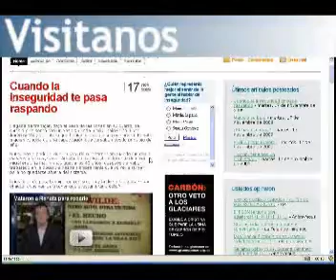Margarita Barrientos con Anabela 1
La fundadora del comedor Los Piletones conversó con Anabela sobre su noblísima tarea.